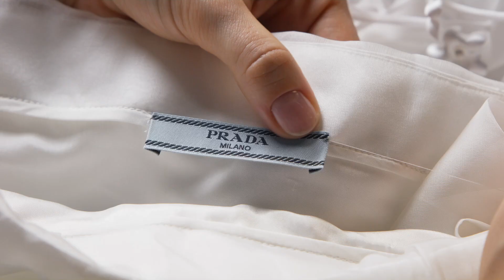Made in Prada Creating Beauty Video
Discover the beauty of Prada's intricate embroideries inspired by weddings for A/W '23.